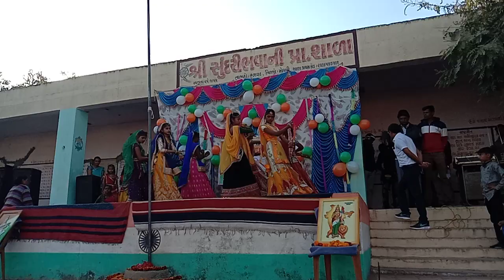Sundari bhavani primary school સુંદરીભવાની પ્રાથમિક શાળા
ઉંગલી પકડ કે ચલના 26/01/2020